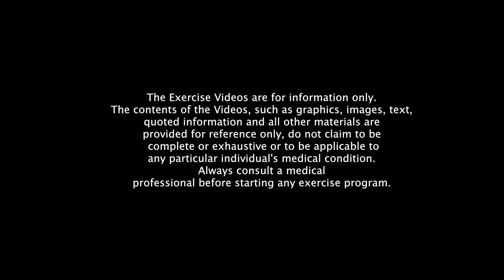Wah Lum FIT Bear Crawl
Certified Strength and Conditioning Specialist, SFG Instructor and Orlando Personal Trainer, Oscar Agramonte shows how to perform
the bear crawl exercise. Start with the hands and feet flat on the ground, arms and legs straight. The opposite hand and foot leave the ground and move forward simultaneously, repeat forward and backwards increasing distance over time.

Wah Lum Films Presents WAH LUM FIT. Strength and Conditioning tutorials from Coach Oscar Agramonte. Learn about: strength, conditioning, mobility, stability, fitness, functional movement. Wah Lum Films on YouTube.